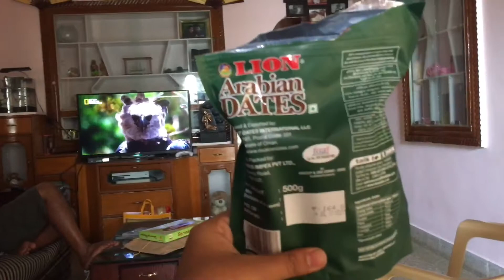travel plan and Greek yogurt